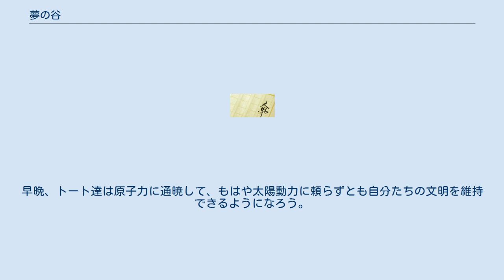夢の谷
「夢の谷」（ゆめのたに、Valley of Dreams）は、スタンリイ・G・ワインボウムによる短編SF小説。
彼の第2作で、第1作『火星のオデッセイ』の続編である。
初出は『ワンダー・ストーリーズ』誌1934年11月号。
日本語訳は『S-Fマガジン』1975年12月号に風見潤による翻訳で掲載された（単行本への収録は2009年現在、なされていない）。
 宇宙船「アレス号」が火星を出発する予定の2週間前、ハリスン船長はアメリカ人化学者ディック・ジャービスと、フランス人の生物学者ピエール・リロイをフィルム回収に行かせた。
この1週間前にデービスの予備ロケットがサイル高原に不時着した。
道すがら、二人の地球人は荷車生物のいる街と、ピラミッド建設生物がいる場所に立ち寄って、リロイが標本採取を行なった。
サイルIIで、壊れたロケットからフィルム缶を取り出したあと、東へ向け、サイルIに飛び立ち、鳥のような火星人トウィールの消息を探した。
 運河近くで、何千年も経った荒れた奇妙な街を発見した。
建物には鳥に似た火星人のトウィール族が住んでいた。
やがてトウィール自身も見つかり、ジャービスとトウィールは再会を喜んだ。
ジャービスはトウィールに頼み込んで街を案内してもらった。
 ある建物で、ネズミのような生物が火星人の書籍の上にかがみ込んでいた。
トウィールは怒ってネズミ生物を追っ払い、本を棚に戻したが、2人の地球人にはネズミ生物が本を読んでいたのか、食べていたのかは判断が付かなかった。
その建物は図書館らしいが、トウィールの指す方向を見ると、腰掛けた火星人の前で一人の人間がひざまずく巨大な壁画があった。
壁画の火星人はエジプトのトート神のようだとリロイが言ったとき、トウィールが興奮してその名を反復し、自身と街の皆を指さした。
2人の地球人は悟った。
トウィール族はトートであり、古代エジプトを訪れ、トキの頭をした神となったのだと。
 次の3日間、トウィールは地球人たちに街を見せた。
太陽動力のポンプ基地があり、運河に水を流すように工夫されていた。
旅の最後、古代の火星街2km南方に、地球人たちは夢魔獣（人に幻覚を見せ、その隙に捕食する怪物）がうじゃうじゃいる谷を発見した。
2人は夢魔獣に誘惑され、今まで望んでいたものがすべて眼前に広がり、されるがままに前方に駆け出した。
トウィールが夢魔獣を1匹倒すと、瞬時にジャービスが正気に戻った。
ジャービスも銃で夢魔獣を撃ち、リロイを襲っているもう1匹を殺した。
3人は谷から逃げた。
ジャービスとリロイはロケットに戻り、夢魔獣から逃れて一息ついた。
 アレス号に戻る前、地球人達は別れの贈り物として、不時着したロケット残骸のところへトウィールを連れて行き、原子力機関を与えた。
早晩、トート達は原子力に通暁して、もはや太陽動力に頼らずとも自分たちの文明を維持できるようになろう。
 以下に挙げるスタンリイ・G・ワインボウムの短編集に収蔵されている。